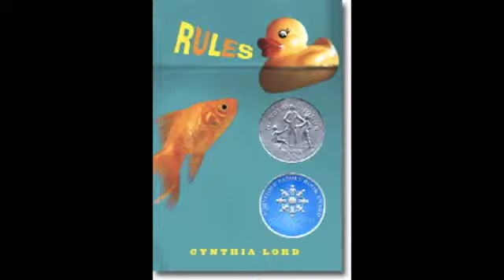Pierce Book Trailer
Rules by Cynthia Lord Book Trailer